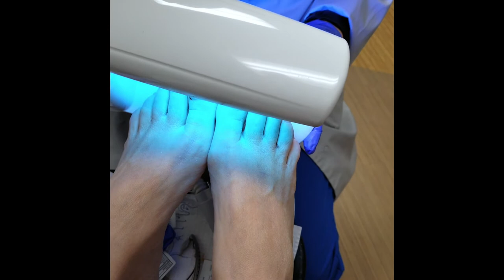Kery Flex Podiatry of Arlington Heights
Toenail restoration and replacement with KeryFlex Treatment at Podiatry of Arlington Heights.